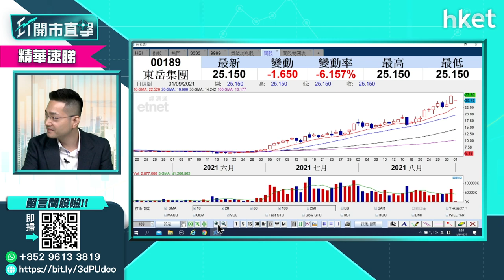【ET開市直擊】（精華）東岳189股價破頂後急回 守穩招股價散戶追入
東岳（00189）以每股23元配股，股價今早破頂後急回超過6%，低見24.5元，但仍能守在配股價之上。東岳是市場上強勢股之一，今次東岳配股，已持貨的投資者應採取什麼買賣策略？獨立股評人梁耀康（Dave）為你分析，立即點擊收看／收聽。

Time code
00:00 - 港股今日焦點
00:45 - 外圍市況速報　蘋果創新高後回吐
02:20 - 美國消費者信心指數遜預期　對美股影響
05:39 - 港股上日市況速報＋北水盤路
07:13 - 港股市況分析　9月恒指走勢預測
10:16 - 網易（09999）業績解讀　股價前景分析
14:45 - 恒大系業績解讀　減債措施惹關注
20:16 - 港股開市前市況速報
21:45 - ET個股推介：李寧（02331）
22:57 - 股票分析：中生製藥（01171）業績解讀及前景分析
24:18 - 股票分析：東岳（00189）配股對股價影響
25:52 - 股票分析：中國海外（00688）短綫可吼嗎？
27:39 - 股票分析：中國有贊（08083）vs微盟（02013）
29:12 - 股票分析：贛鋒鋰業 （01772）有貨應止賺或續持有
30:05 - 股票分析：美團（03690）小注跟車可以嗎？
32:09 - 股票分析：信義光能（00968）短綫買賣策略如何？
33:55 - 股票分析：阿里巴巴（09988）vs騰訊（00700）vs網易（09999）
37:18 - 美股股票推介：SOPHIE（SOFI.US）, UPSTAR（UPST.US）, UNITY（U.US）
40:50 - 股票分析：吉利汽車（00175）有望上30元嗎？長城汽車（02333）走勢又如何?
42:56 - 股票分析：小鵬汽車（09868）股價前景如何？
44:05 - 股票分析：瑞聲科技（02018）股價前景如何？舜宇（02382）更值得投資?
48:39 - 股票分析：維他奶國際（00345）有貨沒止蝕怎辦？
51:54 - 股票分析：小米（01810）現價可買入嗎？
54:11 - 美股分析：TESLA（TSLA.US）現價可買入嗎？
58:44 - 美股分析：DATADOG（DDOG.US）股價前景怎看？
01:05:48 -股票分析：快手（01024）股價前景如何？
01:09:30 -財經日誌提提你